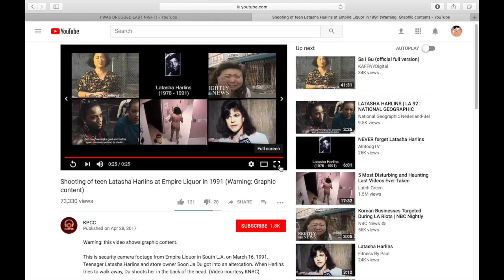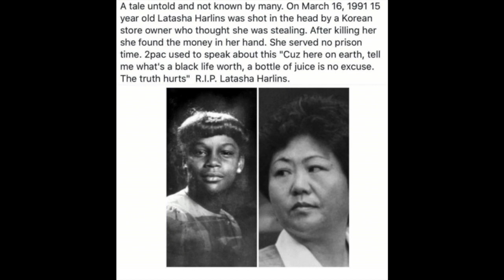WHAT HAPPENED TO LATASHA HARLIN??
This is Latasha Harlins tragic story for those who have never heard of her today is the day. She was only 15 when she was viciously killed and then I thought that could have been me I was in high school when Trayvon Martin was killed and it scared me not even being a child could save your life...

RIP Latasha Harlin : July 14th 1975- March 16th 1991